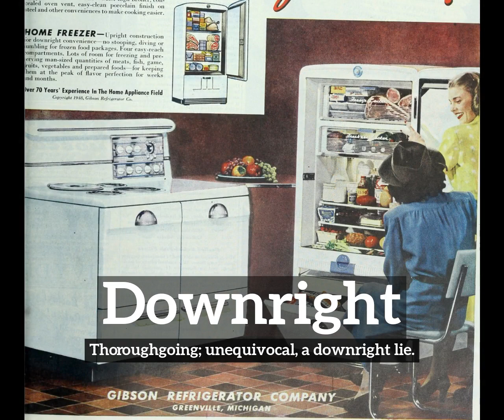What is Downright? | How Does Downright Look? | How to Say Downright in English?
Learn how to pronounce downright with Imago Spectrum.

What is downright?
How does downright look?
How to say downright in English?
What does downright represent?
What is the defintion of downright?

Imago Spectrum allows you to easily memorize common English words and phrases by joining visual and auditory learning environments into a short video. Focus on the images and repeat downright several times for best retention results.

In this video we are speaking the word, downright. Do take note of how downright is spelled.
The definition of downright is listed below the word in the video.
Downright:  Thoroughgoing; unequivocal:  a downright lie.